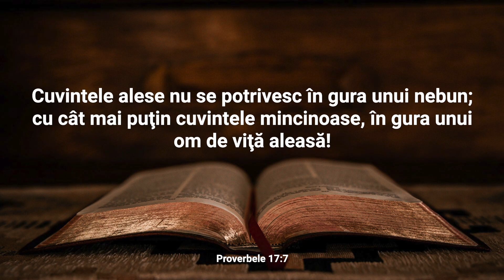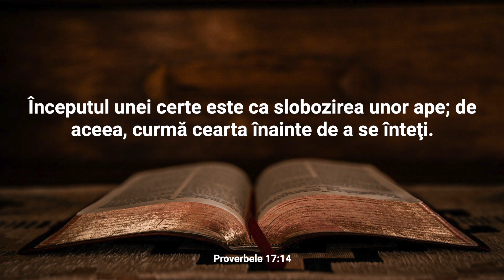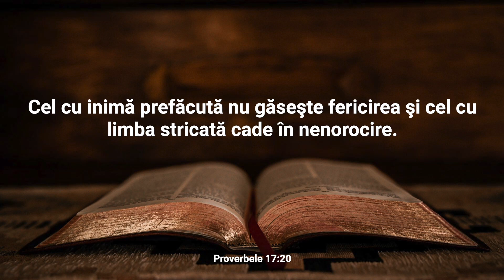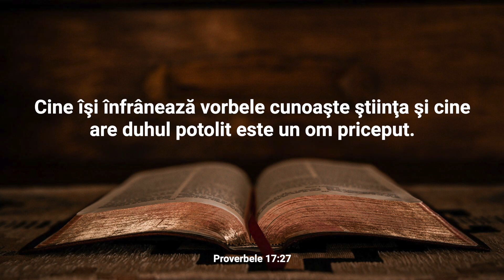Lectură Biblică: Proverbe 17 - Verset cu Verset (Text și Audio)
Bine ați venit la Lectura Biblică în care vom citi și afișa textul integral al Capitolului 17 din cartea Proverbe.

Capitolul 17 al cărții Proverbe aduce în prim-plan învățăminte privind caracterul, relațiile interpersonale și impactul cuvintelor. Autorul subliniază importanța liniștii și a înțelegerii în relații, arătând că o provocare ascultată cu răbdare poate preveni certurile. Capitolul pune, de asemenea, accentul pe ideea că Domnul cercetează inimile, sugerând că caracterul autentic este subiectul evaluării divine. Autorul oferă, de asemenea, proverbe care ilustrează puterea cuvintelor de încurajare și consolare, subliniind impactul lor benefic în viața celor din jur. Capitolul explorează tema muncii harnice și a dorinței de învățare continuă, arătând că aceste calități aduc roade și prosperitate. Totodată, subliniază importanța corectitudinii și a adevărului în vorbire, ilustrând că un limbaj drept aduce bucurie și încredere. Capitolul 17 oferă astfel un tablou complex al virtuților morale, evidențiind relația strânsă dintre caracterul uman și relațiile interpersonale. Într-un mod practic, autorul oferă sfaturi pentru gestionarea conflictelor și construirea de relații sănătoase. Este un capitol care reafirmă învățăturile fundamentale ale cărții Proverbe, subliniind că atitudinile, caracterul și cuvintele au un impact semnificativ asupra calității vieții și a relațiilor cu ceilalți.

Nu ezitați să vă exprimați gândurile și întrebările în secțiunea de comentarii. Dacă vă bucurați de acest conținut, vă rugăm să apăsați butonul "Like" și să vă abonați la canalul nostru pentru a fi la curent cu alte lecturi și resurse spirituale. Vă mulțumim pentru că ați ales să fiți parte din această experiență și vă invităm să vă relaxați și să vă lăsați inspirați de cuvintele sacre ale cărții Proverbe.